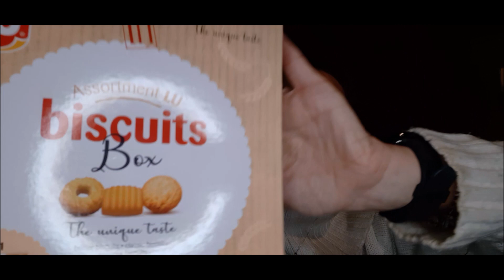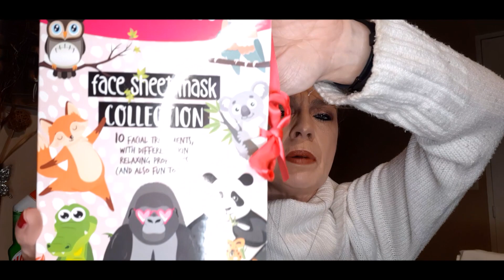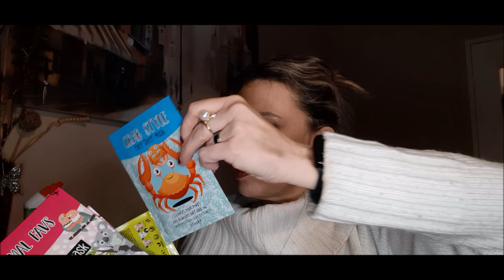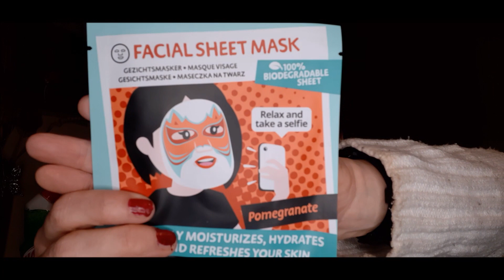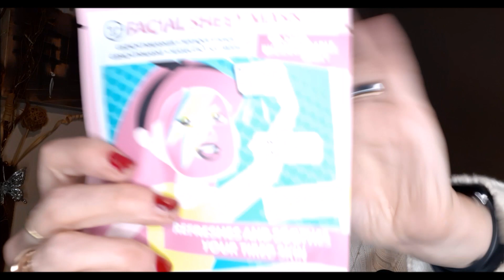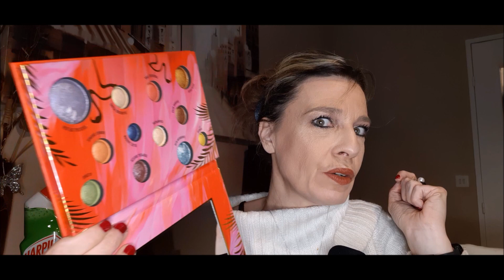💋 NOUVEAU HAUL ACTION 💋 Encore des nouveautés (Addict et oui ..😅) Et j'ai trouvée .. 🙃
N'oubliez pas le petit pouce bleu👍qui fait toujours plaisir !!

Je suis très heureuse de vous retrouvez pour cette nouvelle vidéo qui j'espère vous plaira pour un nouveau Haul Action, j'ai trouvée ce que je cherchais et encore des nouveautés, addict complet , merci de regarder cela avec moi et merci d'être de + en + vous êtes topissime  ❤️

🎁 Lien de parrainage pour avoir des avantages sur le site Glossybox , Top !!

🎁 Lien de parrainage pour avoir10£ ou 100 points cadeau sur le site Blissim